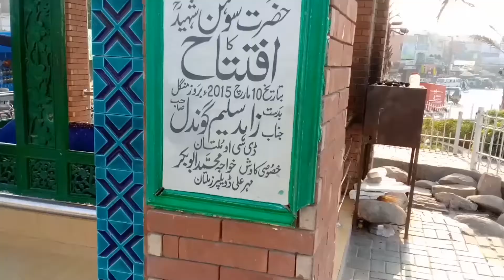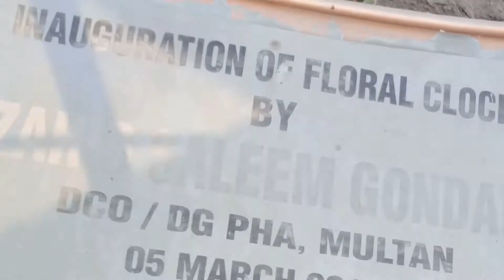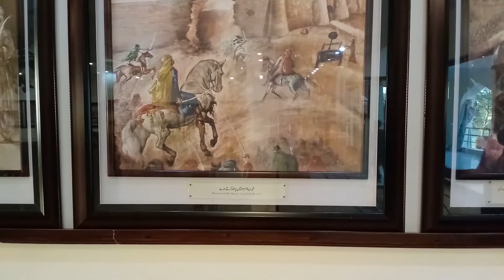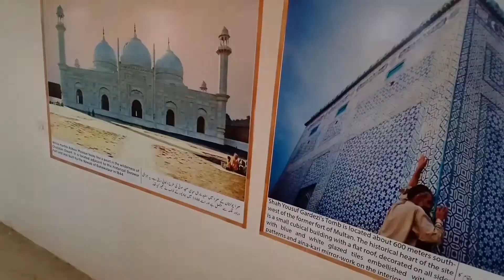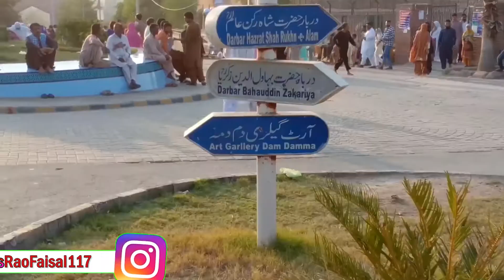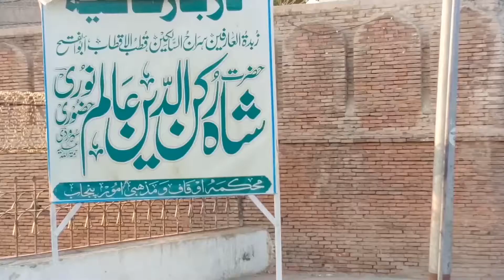Qila Multan Hazrat Shah Rukn-e-Aalam Ka Mazar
Aoa Friends Kiya hal ha umeed hai ap sab fit fat hun ge .
Wellcome to New Video
The Mausoleum of Shah Rukn-e-Aalam is the glory of Multan. When the city is approached from any side the most prominent thing which can be seen from miles all around is a huge dome. This dome is the Shrine of Sheikh Rukn-ud-Din Abul Fath commonly known by the title Rukn-e-Aalam (pillar of the world). The tomb is located on the South-West side of the Fort premises. This grandeur and elegant building is an octagon, 51 feet 9 inches in diameter and 41 feet 4 inches high. Sheikh Rukn-e-Aalam was among the eminent Sufi Saints from Multan. The Shaikh was the son of Pir Sadar-Al-Din Arif born at Multan on Friday, the 9th of Ramadan 649 Hijri (26 November 1251). He was the grandson and successor of Shaikh Baha-Ud-Din Zakariya. Shaikh Rukn-e-Aalam died on Friday, the 7th of Jumada al-awwal 735 Hijri (3 January 1335). The Saint is still revered today and his tomb is the focus of the pilgrimage of over 100,000 pilgrims from all over South Asia who visit and commemorate his memory.

Mausoleum (Building Function),
Hazrat,Rukn-e-Aalam,
Multan (City/Town/Village),
Pakistan (Country),
Tomb (Building Function),Shrine (Building Function),
Saint,Sufi,Islam (Religion),
Tomb of Hazrat Shah Rukn-e-Aalam,
Tourist Destination,
Aerial View,
City of Saints,Shah
Hazrat Shah Rukn-e-Aalam